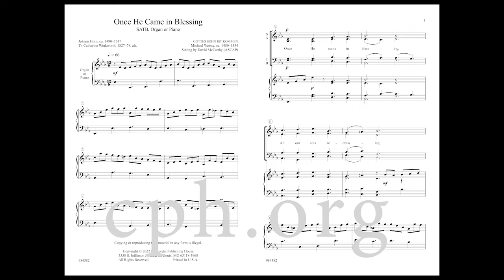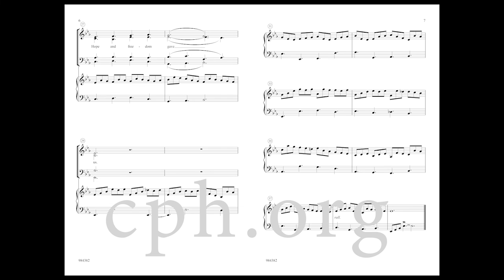Once He Came in Blessing by David McCarthy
David McCarthy’s setting of “Once He Came in Blessing” is written in the style of “Jesu, Joy of Man’s Desiring” as an homage to J. S. Bach (1685–1750). This delightful one-stanza setting is scored for SATB and organ or piano and may function as a standalone piece or as a choral stanza during the singing of the hymn.